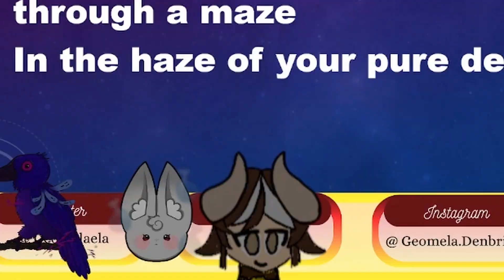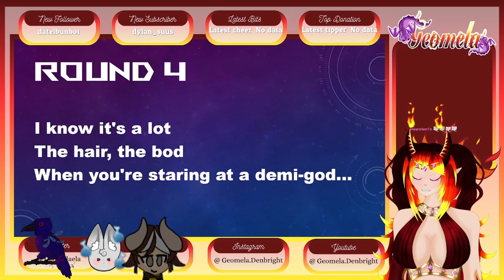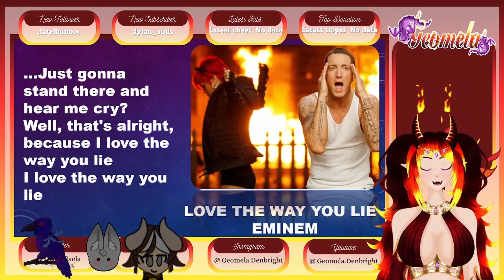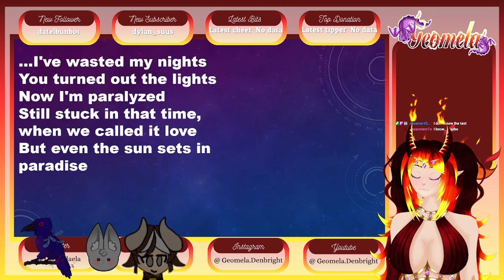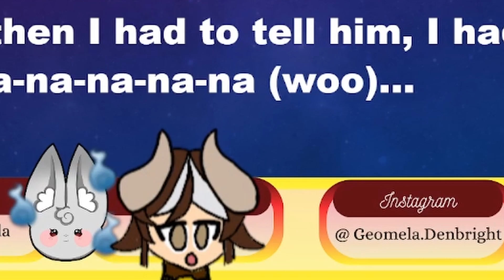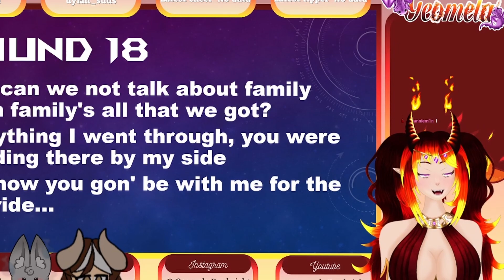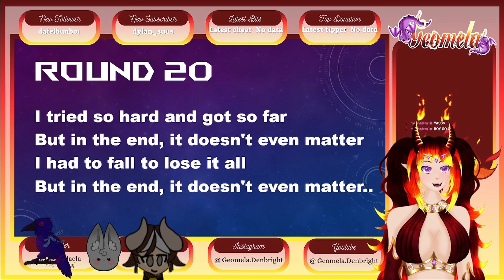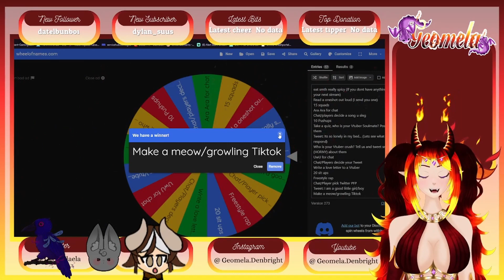𓆩♡𓆪Whats the Tune? /// Vtuber Collab!𓆩♡𓆪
Welcome to Hell my lil' Dragons!! Here my first part of Whats the Tune!! Hope you enjoy!!!

Wanna see the whole game? Ceck out my VODs on Twitch!

Follow them for more fun Content!